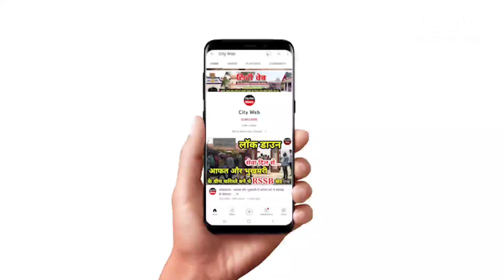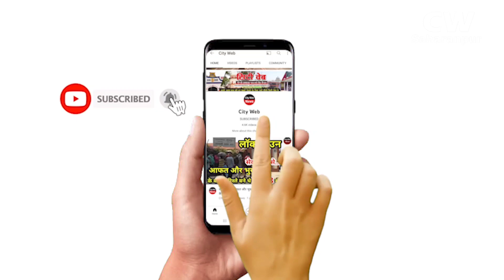सहारनपुर में कांग्रेस नेता को तमंचा दिखाकर धमकी देने वाला खच्चर गिरफ्तार